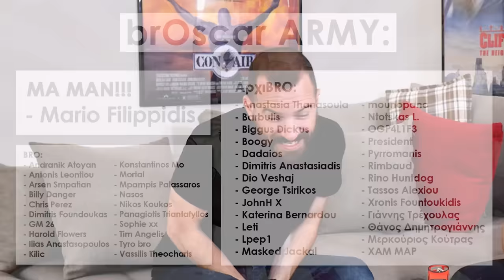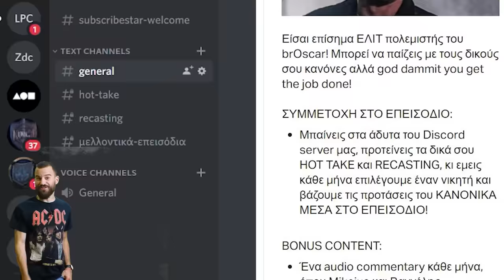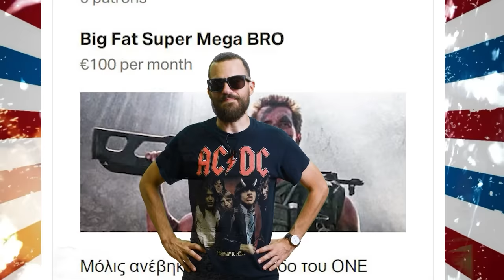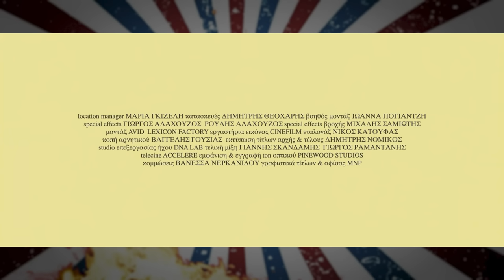Κυνόδοντας (2009) - brOscar #22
Γίνε κι εσύ μέλος του BROSCAR ARMY:

MA MAN!!!
- UncleSam

ΑρχιBRO:
- Anastasia Thanasoula
- Barbutis

- Biggus Dickus
- Boogy
- Dadaios

- Dimitris Anastasiadis

- Dio Veshaj

- George Tsirikos

- JohnH X

- Katerina Bernardou

- Leti

- Lpep1

- Masked Jackal
- mounopano

- Ntotskas L.

- OGP4L1F3

- President

- Pyrromanis

- Rimbaud

- Rino Huntdog

- Tassos Alexiou

- Xronis Fountoukidis

- Γιάννης Τρέχουλας

- Θάνος Δημητρογιάννης

- Μερκούριος Κούτρας

- XAM MAP

BRO:
- Andranik Atoyan

- Antonis Leontiou

- Arsen Smpatian

- Billy Danger

- Dimitris Foundoukas

- GM 26

- Harold Flowers

- Ilias Anastasopoulos

- Kilic
- Konstantinos Mo
- Konstantinos Foifas

- Mortal

- Mpampis Palassaros

- Nasos

- Nikos Koukos

- Panagiotis Triantafyllos

- Sophie xx
- Tim Angelis

- Tyro bro

AΝΘΥΠΟ-BRO
- atrid3s
- Jimminakos Lem
- John
- John Buluba
- KOFOS VASILEIOS
- nick kalligas
- Φίλιππος Θέμελης